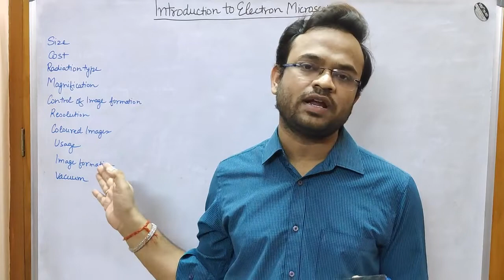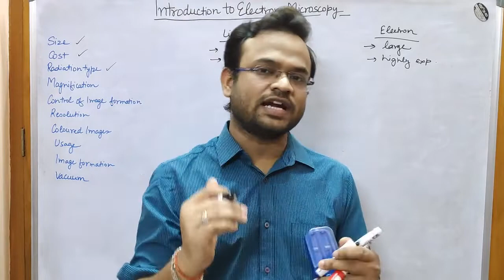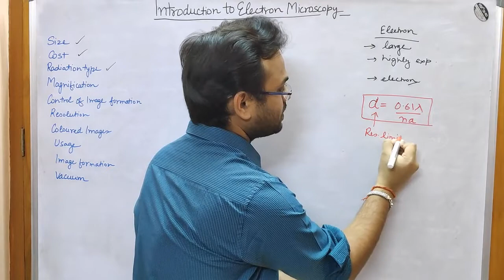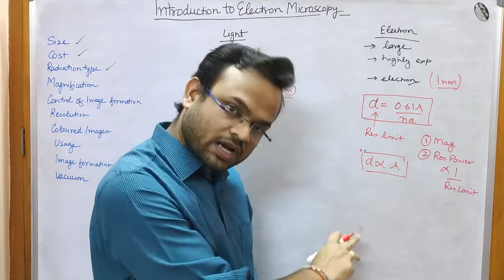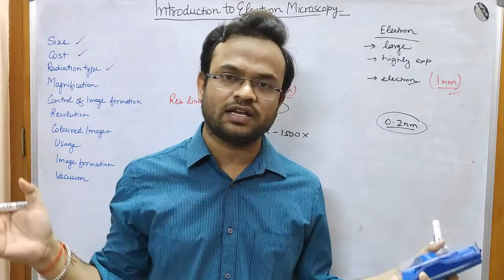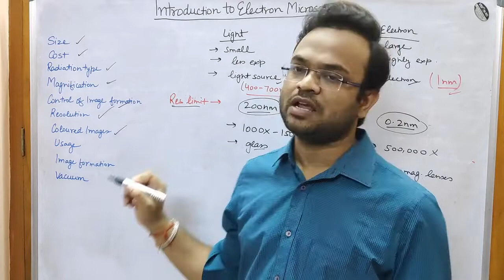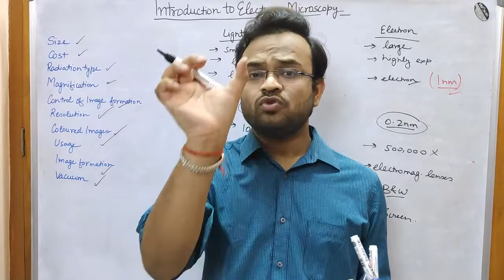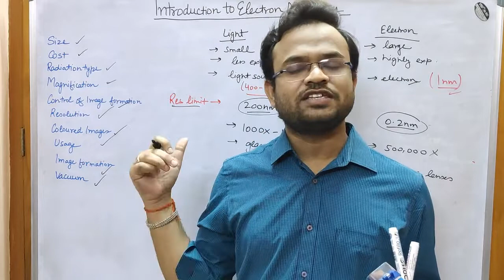Introduction to Electron Microscopy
This video provides an overview to the electron microscopy and also highlights the differences between electron microscopy and Light microscopy.